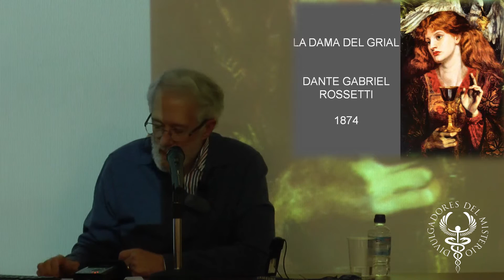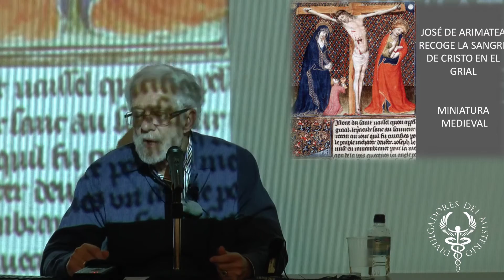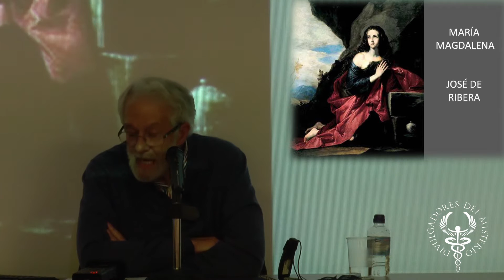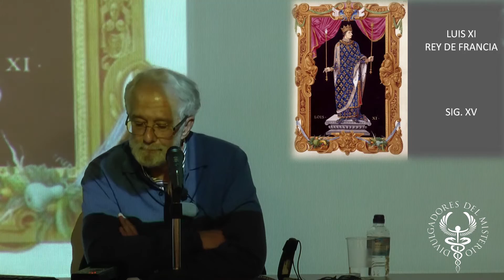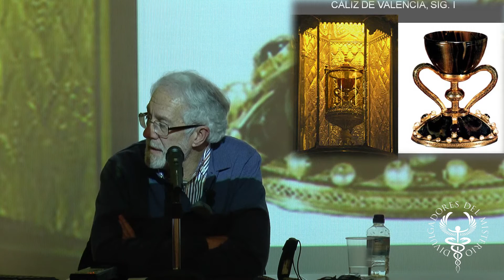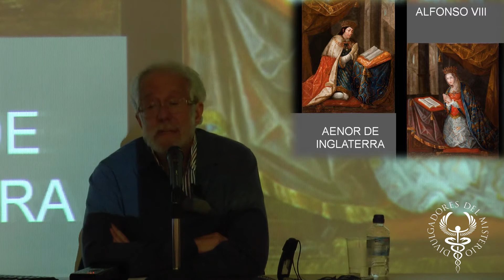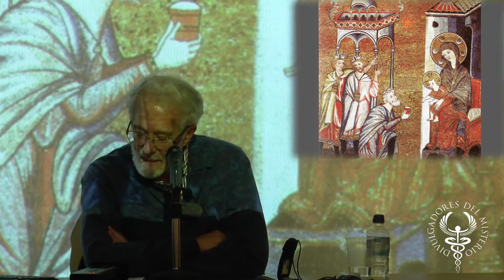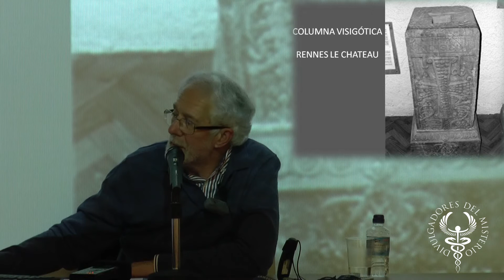El Grial de Alfonso VIII por Javier Navarrete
Grupo Hepta :Javier Navarrete: "El Grial de Alfonso VIII" 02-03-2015